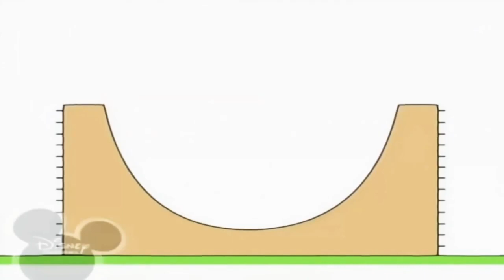18 лютого 2021 р.